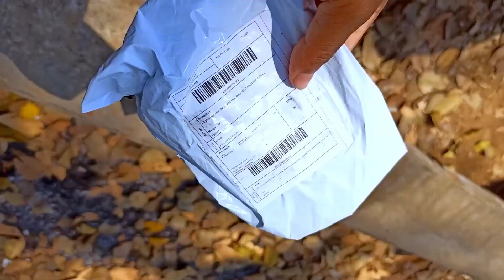ଦୋଳ ପୂର୍ଣ୍ଣିମା ଜାଉ ଓ ଗଉଡ଼ ବାଡ଼ି ଖେଳ || Dola Purnima Video || Gauda Badi Khela || PrinceRam OdiaVlogs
Hiiii..
      Friends Myself PrinceRam(jilu)From Cuttack,Odisha🥰Welcome💐💐💐
            To
My YouTube Channel